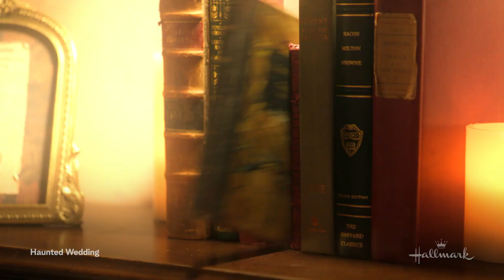Haunted Wedding (2024) Lovely Romantic Hallmark Trailer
Haunted Wedding (2024) Lovely Romantic Hallmark Trailer with Janel Parrish and Dominic Sherwood